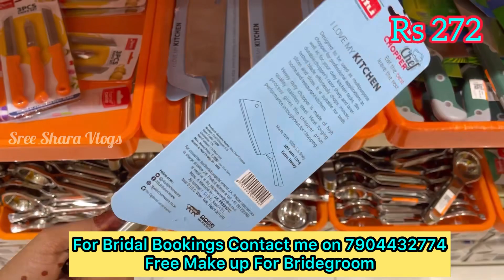Storage Baskets Rs 59 | Oil Dispenser Rs 120 |Jug Rs 78 | Plates Rs 63 |Lunch Box Rs 72 |Glass Rs 30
This vlog is about THE LEGEND SARAVANA STORES, which is in PADI, Chennai. I hope you will enjoy my video.

Shop Address :
THE LEGEND SARAVANA STORES
PADI